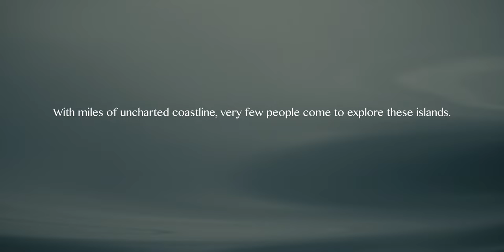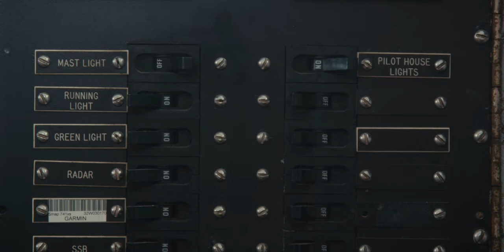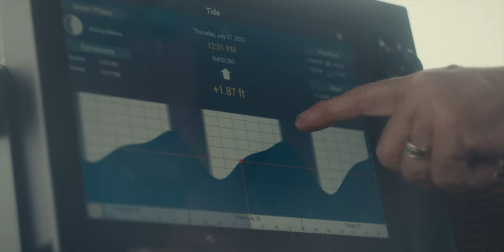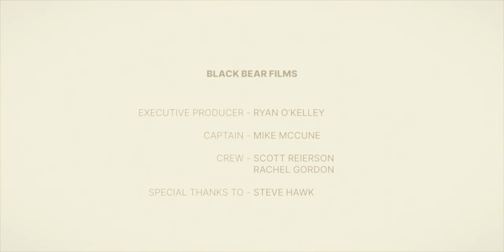Surfing The Last Frontier - BMPCC 6k PRO Short Film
This is a recap of my leg of the first surf trip of its kind, a boat trip stretching through the entire Aleutian Island chain.

This trip was split into 5 separate 10-26 day trips, We had the second leg of the trip.

Huge thanks to Captain Mike McCune, Scott Reierson, and Rachel Gordon for the Amazing trip!

If you would like to see the 3ed leg of the trip, it was captured by the amazing @Theduckwhisperer

Shot on:
BMPCC6k Pro, Sony FX3, Dji Mavic 3 Pro

SyncID: MB01KZF60P2VLM3